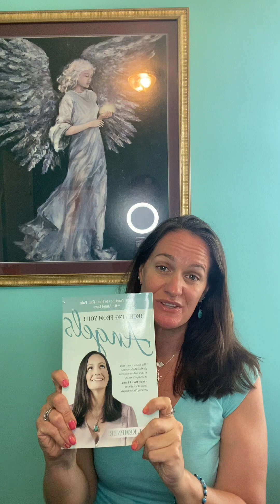Basic IET invitation